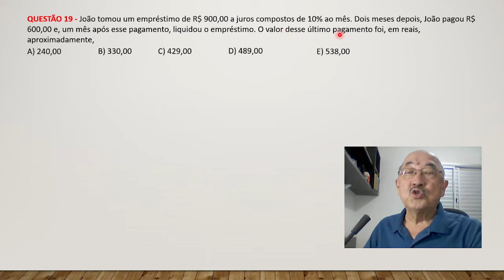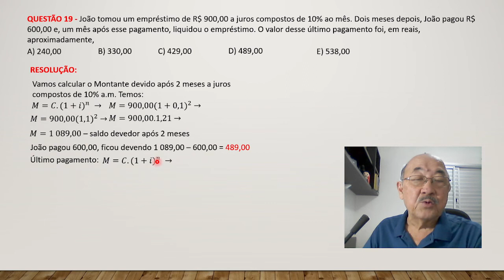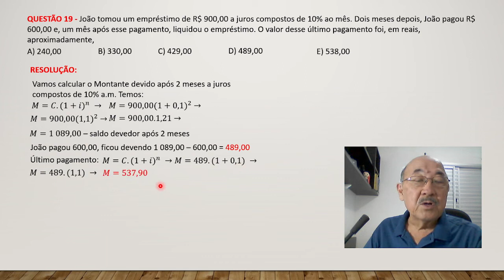AULA 09 - BANCO DO BRASIL - CESGRANRIO- João tomou um empréstimo de R$ 900,00 a juros compostos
LINK PARA ACESSO AO EDITAL DO CONCURSO DO BANCO DO BRASIL

QUESTÃO 19 - João tomou um empréstimo de R$ 900,00 a juros compostos de 10% ao mês. Dois meses depois, João pagou R$ 600,00 e, um mês após esse pagamento, liquidou o empréstimo. Determine o valor desse último pagamento foi, em reais, aproximadamente.